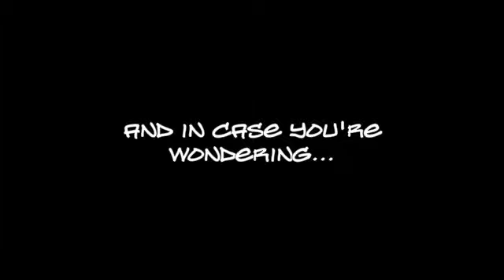LR Wham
for even more silliness - oh and videos, music, and news from independent and signed artists too.